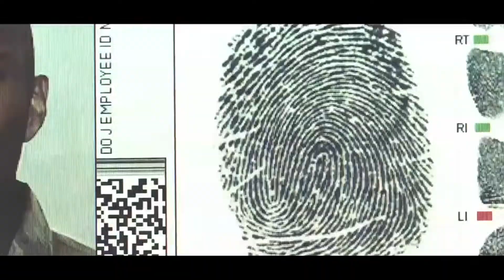[GMV] FEARLESS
►A GMV is a music video, carefully edited together for a song, (fair)using footage from a multitude of video games.
►GAMES: Rainbow Six Siege